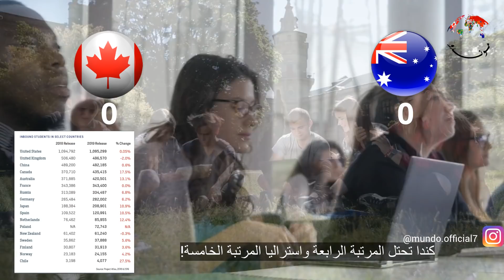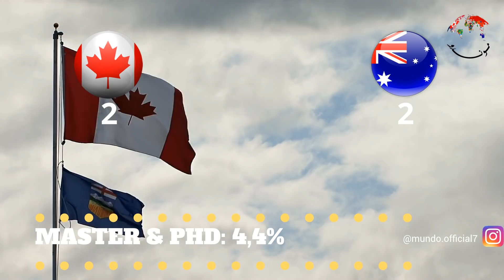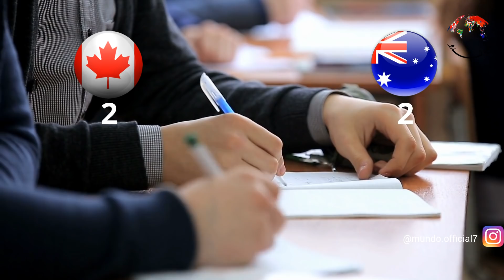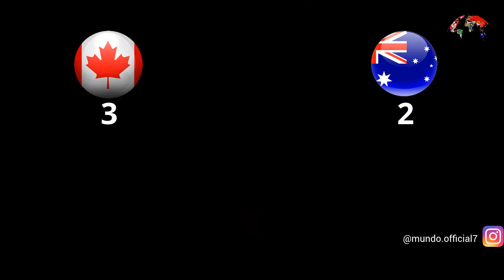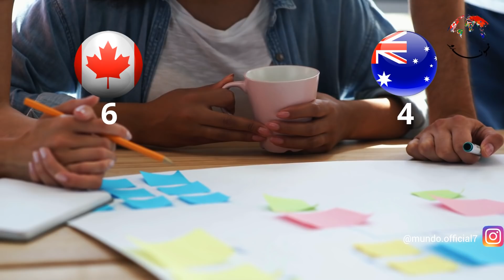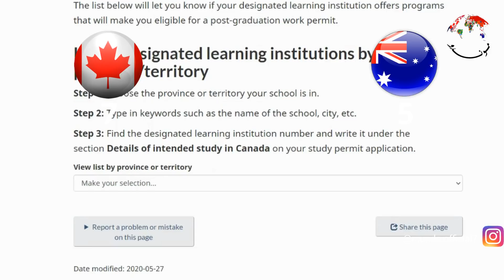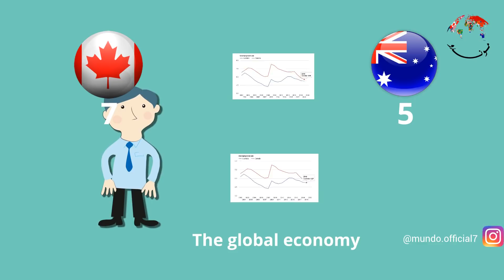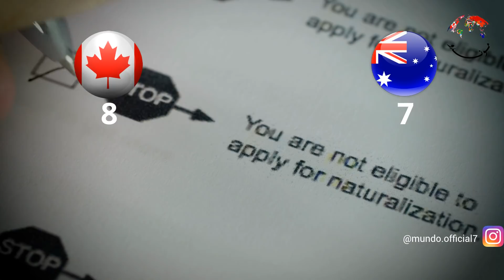مقارنة بين كندا وأستراليا | أيّهما أفضل للدراسة والعيش والاستقرار؟!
لا يوجد مجال للشك أنّ كندا واستراليا يعتبران من أفضل الدول في العالم عندما يتعلّق الأمر سواء بالتعليم أو العيش والاستقرار أو فرص العمل المتاحة.
لذلك عبر فيديو اليوم سوف نخوض في رحلة للبحث عن الدولة الأفضل بينهما اعتماداً على المعطيات المتاحة لكل دولة.

النهج الذي سوف نتّبعُه اليوم شبيه بالطريقة التي اتّبعناها في الفيديو السابق عن المقارنة بين إسبانيا وألمانيا. حيث سوف نقارن بين كندا واستراليا من ناحيّة قوّة التعليم, تكاليف الدراسة والمنح الدراسية المقدّمة, أيضاً تكاليف المعيشة, فرص العمل, وفرص الاستقرار والإقامة في البلاد بعد الانتهاء من الدراسة.